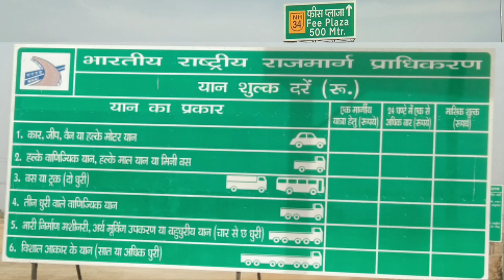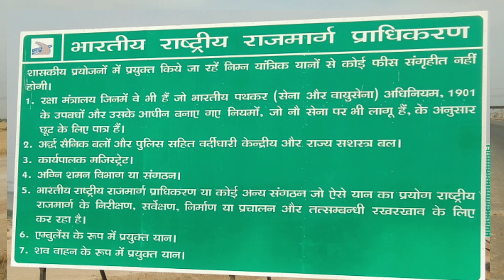Etah toll plaza construction | Malawan toll tax | Aaspur toll tex |Aligarh Kanpur highway toll plaza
Hello Dosto
Mera name Harsh shakya hai
Mai Uttar Pradesh (ETAH) me rahta hu
Mai life style or Traveller vlog banata hu

Title :-Etah toll plaza construction | Malawan toll tax | Aaspur toll tex |Aligarh Kanpur highway toll plaza

My smart phone.
My Gorilla tripod.